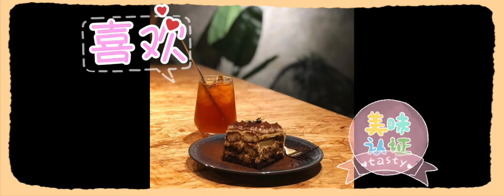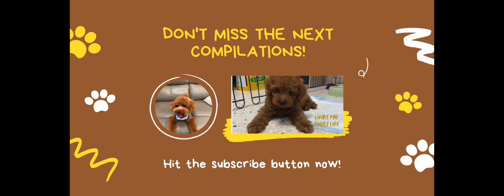Pet Friendly cafe in Puchong (indoor) CLV CAFE BAR l Teddy poodle l Vlog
在#雪兰莪 selangor 這個城市住了這麼多年.

雪兰莪CLV Cafe |和狗狗一起喝咖啡.🇲🇾

⭐️打卡一家宠物 cafe，这家咖啡店你可以带着你的宠物小宝贝过来哦.

⭐️咖啡厅的环境感觉上是主打关于自然花草树木的呢~
门外门内都有被精心布置呢~挺适合拍照打卡的哦.

再来是介绍美食篇了:
💫点了一份 gargantuan breakfast RM30
💫 Lemon cheesecake RM15
💫 C'est La Vie -*7 (RM12/13)
💫5pm break 一杯 (RM12/13)

⭐️总结一下 还算是不错的体验～ 最重要的是有可爱的狗狗看 🥰🥰🥰

[ CLV Cafe Puchong]
📍地点: 9-1, Jalan Kenari 17f, Bandar Puchong
Jaya, 47100 Puchong, Selangor

I lived in the city Selangor selangor for so many years, But I haven't stepped into these places. There is a coffee shop where you can bring your pet go together.
Location: PUCHONG
The name of this cafe is CLV CAFE BAR. The environment here is very relaxing and there are many small places where you can take pictures with your furkids. The food here is western food